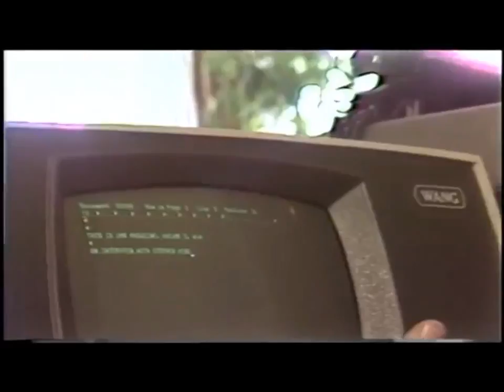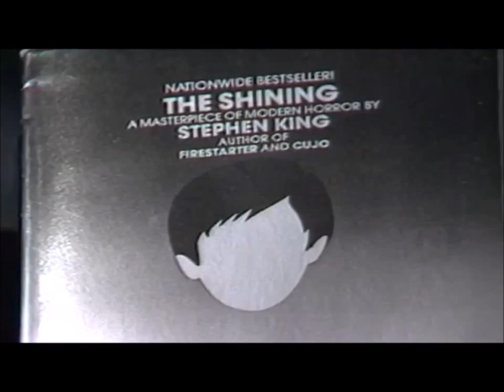thePRESS- Roland Fiklestick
JME & Comp., WTUB 99.2